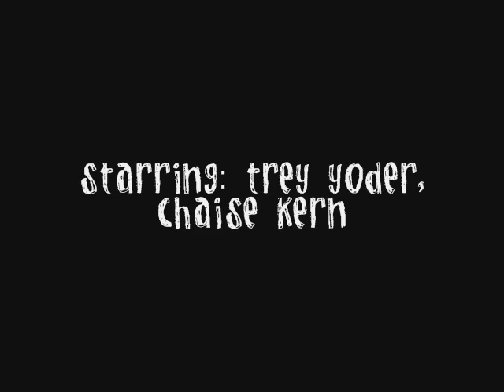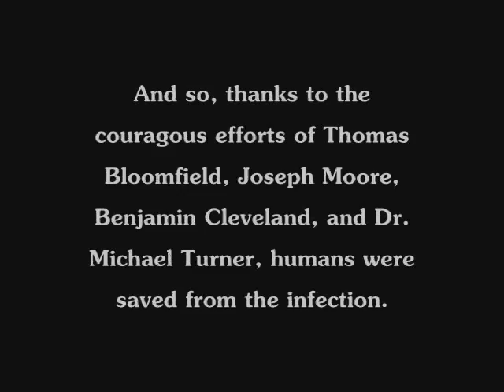TYTV - The Darkness 2: The Formula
After Benjamin Cleveland died, only 2% of the world's population were survivors. Now 2 survivors, Thomas Bloomfield and Joseph Moore have found an abandoned house in which is needed for survival, since they have no supplies. Watch in HQ.